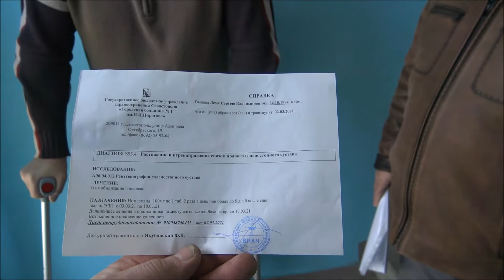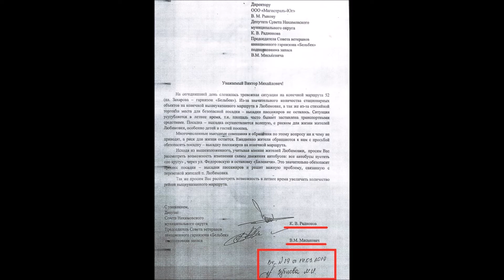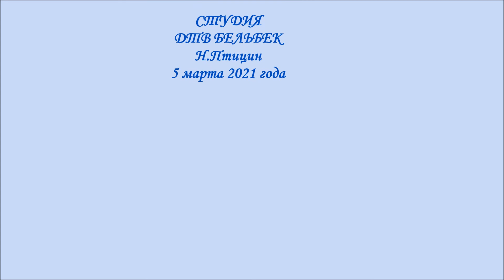первая жертва автобусного маршрута №52а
автобусное сообщение, автобусные маршруты. Эти проблемы ветеранская организация взяла на себя, а именно безопасность этих маршрутов для всех категорий граждан. Более 3-х лет боремся с властями и ели - ели движемся вперед. А вот и первая жертва. Как хорошо, что пока никого не задавили.